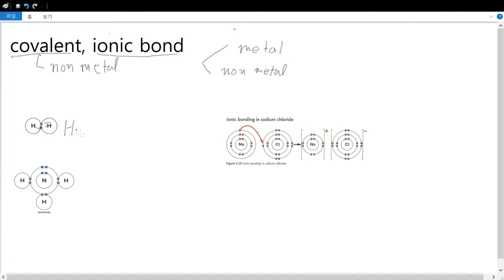ionic covalent bond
IGCSE-Chemistry covalent, ionic bond